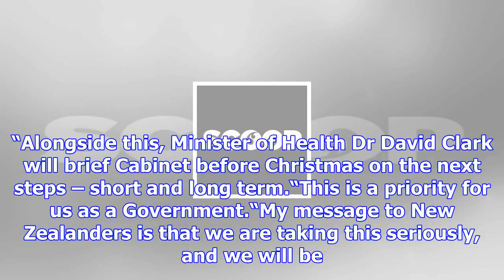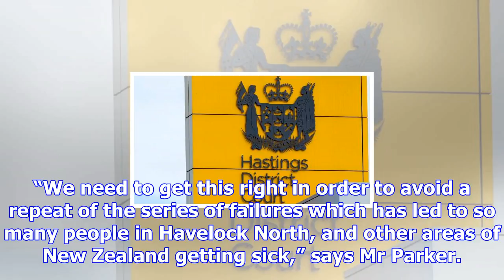Havelock north inquiry – stage two released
Wednesday, 6 December 2017, 2:05 pm Press Release: New Zealand Government Hon David ParkerAttorney-G...